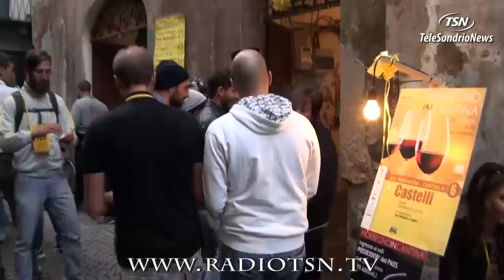Morbegno in cantina, qualità e sicurezza per tutti